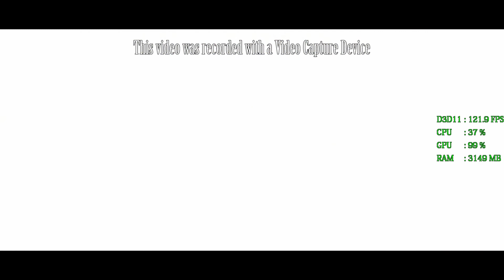GeForce GTX 1050 ti -- Intel Core i3-7350K Overclocked -- Dirt 3 Benchmark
The Dirt 3 built-in Benchmark @1080p high settings

i3-7350K @4.8GHz
RAM 2X4GB